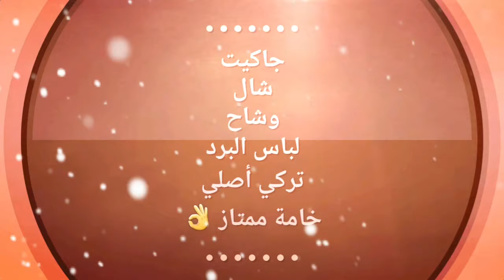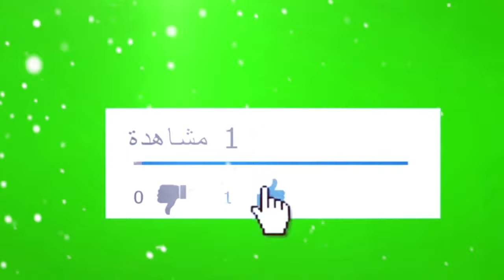شتويات تركيا أصلية 👌والأسعار خياااااالية🔥🔥🔥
شتويات نسائية تركيا خامات أصلية بسعر المصنع
أطلبو الأن وأحصلو علي توصيل مجاني
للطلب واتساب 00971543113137